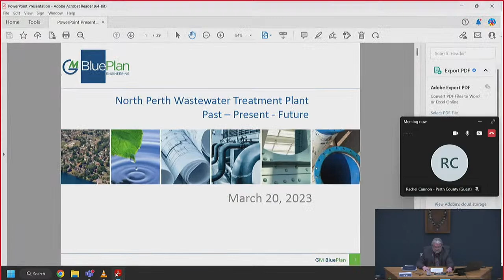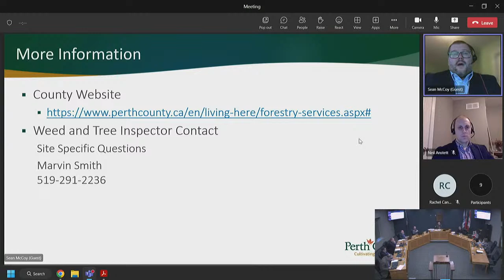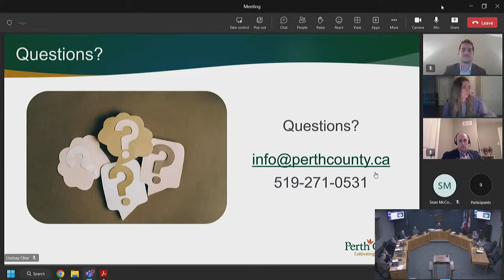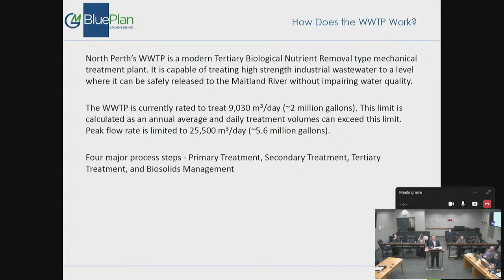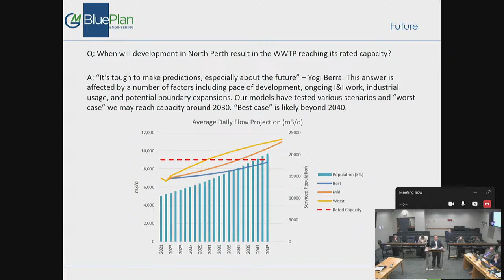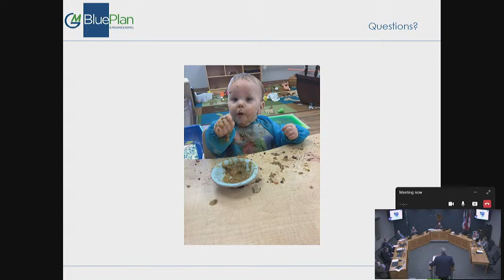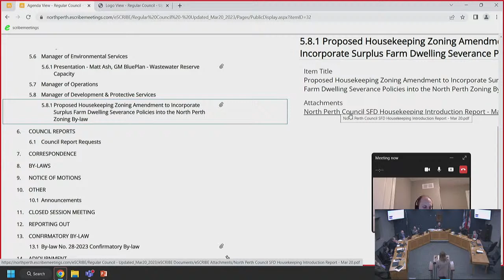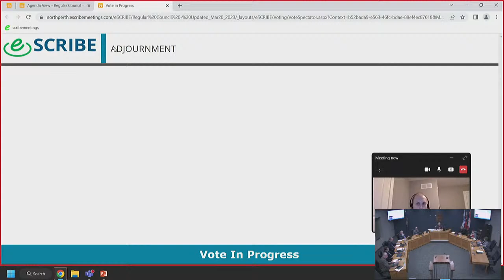North Perth Council Meeting - March 20th, 2023